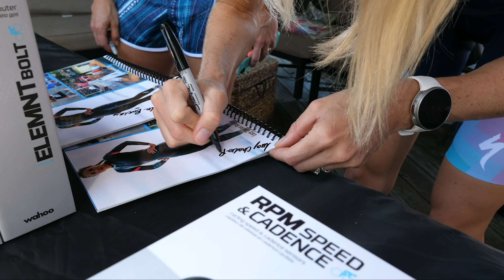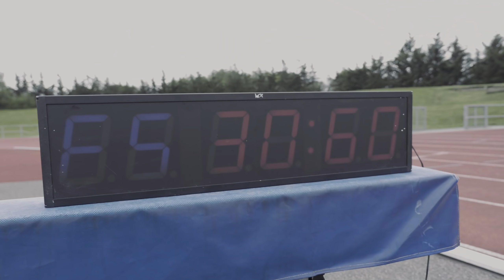How to run a faster 5K | Warm-Up | Nutrition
Reece sets a new 5k PB on the track and begins an 8 week training programme aimed at improving on this time.
Follow here for sessions, tips, and motivation from a world-class coach and triathlete!

Thank you to Optimum Nutrition for supporting Reece - you can find some of the products mentioned below: